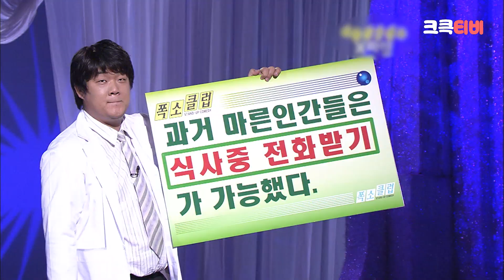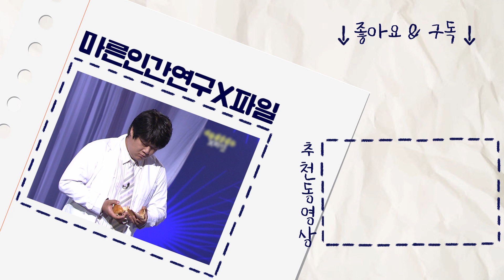[크큭티비] 마른인간연구 X파일 : 빵이 텅......비었습니다 (;;;)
▶출연자정보: 유민상